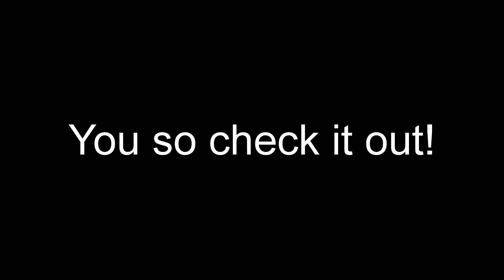The Villager Punks Was Inculded!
The Villager Punks™ is a trademark of Villager Bob and lincese used!